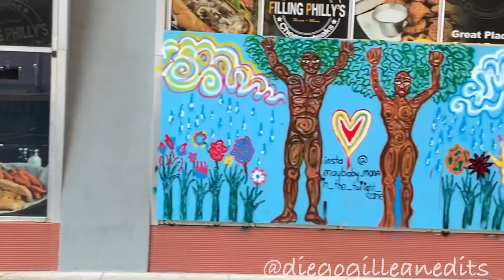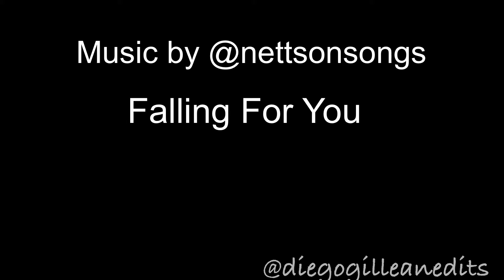Street Art Paintforpeace505 used boarded up windows as canvas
Albuquerque downtown suffered riot damage during a peaceful protest for Floyd turned sour. The streets looked like a ghost town from the covid lockdown ordered by the worst governor in the nation, according to the Washington post. Given these negative matters paintforpeace505 has brought together local artists for a restoration project of positivity, hope, compassion and love. All along downtown Albuquerque all the boarded up windows and doors have been covered with beautiful and amazing murals. Local artists were allowed to put their hearts on a wall that’ll be up for however long. Everyone who comes to Albuquerque downtown should take the artwalkabq abqartwalk and follow your favorite artists.